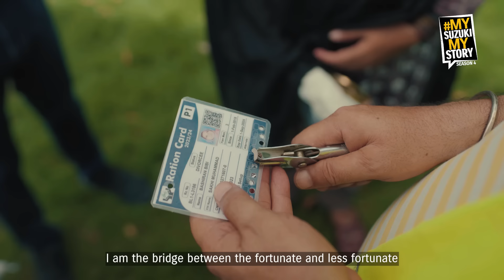Amir Bhatti I MSMS4 I Finalist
Philanthropist. Nature lover. Entrepreneur. Follow the exceptional 30-year journey of Amir Bhatti, one of the top 5 finalists of My Suzuki My Story Season 4, and see how Suzuki has been his trusted travel partner in serving Pakistan.